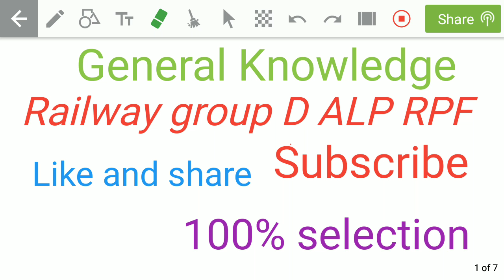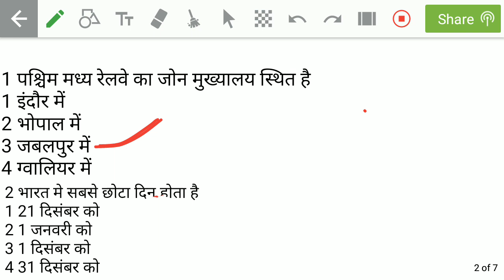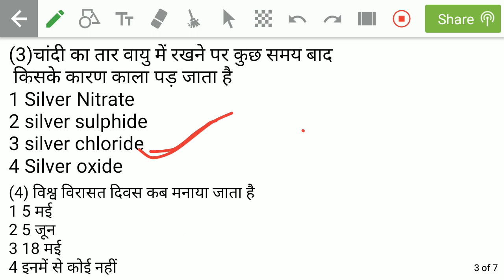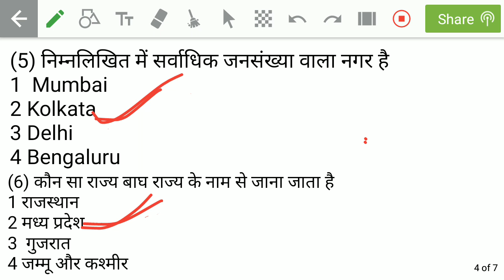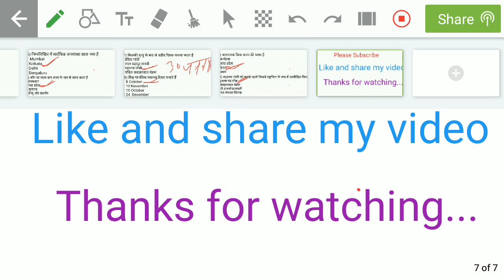Railway group D ALP RPF other exam important GK GS Police GK GS SSC GK GS important GK GS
1 विश्व मानसिक दिवस 10 अक्टूबर को मनाया जाता है